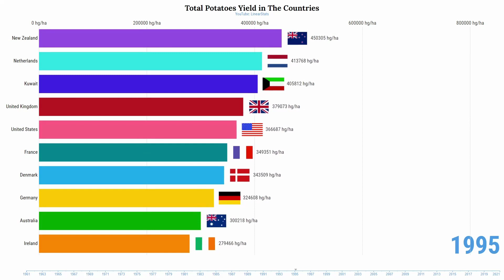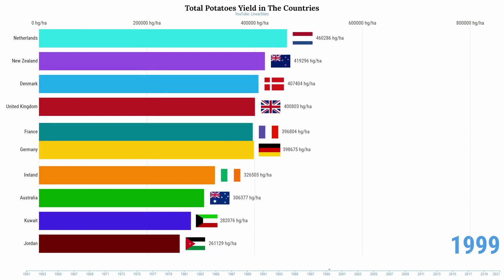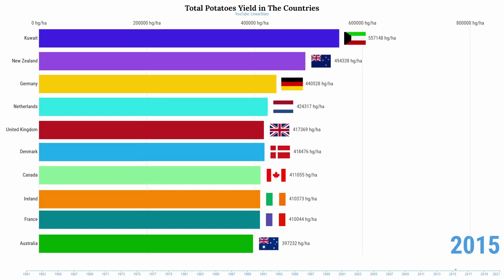Total Potatoes Yield 1961-2021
Improvements in crop yields have been essential to feed a growing population while reducing the environmental impact of food production at the same time. Increasing crop yields can reduce the amount of land we use for agriculture.

Crop yields might seem far from being one of the world’s largest problems. But, if yields and labor productivity do not increase, it will have far-reaching consequences for global poverty and the protection of the environment. For people and the planet, it’s one of our most important problems to work on.